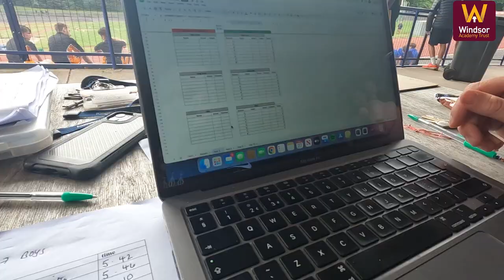2023 WAT Athletics Championships - Secondary Edition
Relive the exhilarating moments of the 2023 Windsor Academy Trust Athletics Championships in this action-packed highlights video! Join us as we witness the incredible athletic prowess, unwavering determination, and outstanding sportsmanship displayed by the talented students from Cheslyn Hay Academy, Great Wyrley Academy, Kingswinford Academy, and Windsor High School and Sixth Form.

From sprints to jumps, throws to relays, this event showcased the very best of secondary school athletics. Experience the electric atmosphere, hear from the inspiring leaders of the Trust, and witness the crowning of the overall champions. Join us in celebrating the values of collaboration, respect, responsibility, and pride in excellence that define our Trust.

Don't miss out on these unforgettable moments that inspire and empower the next generation of athletes. Watch the highlights now and be inspired by the spirit of friendly competition and unity within the Windsor Academy Trust!